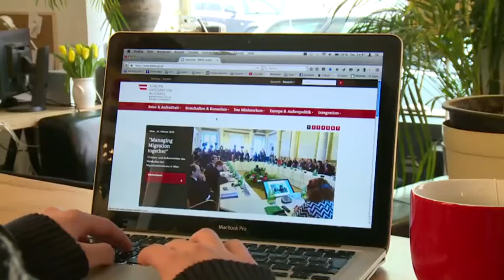Die neuen Reisetrends für 2016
Auch unsere Nachbarn in Österreich fürchten Terroranschläge und planen ihre Urlaube anders. Weiße Sandstrände, kristallklares Wasser und 30 Grad gibt es auch woanders und sogar in der Nähe.